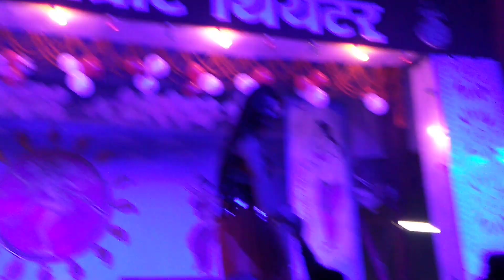Sobha Samrat Theatre || ( Qayamat )